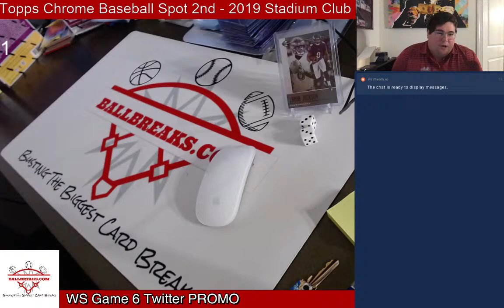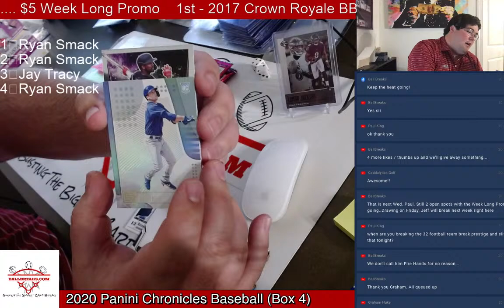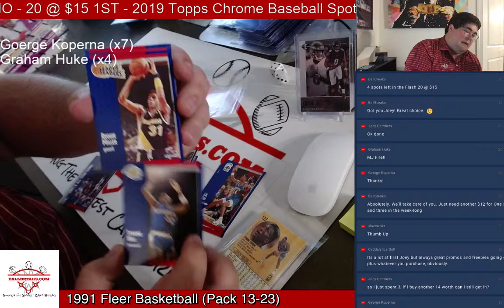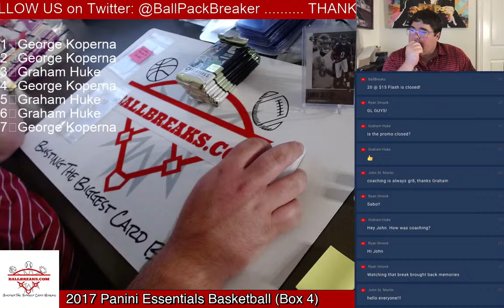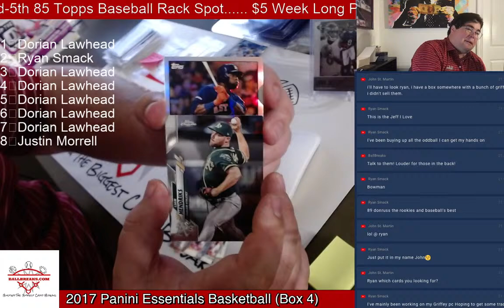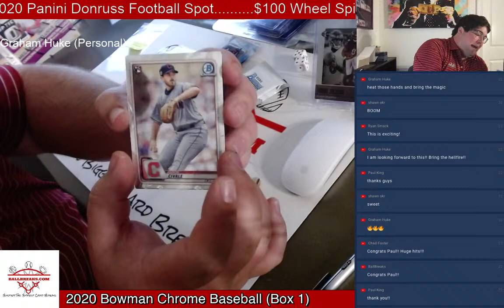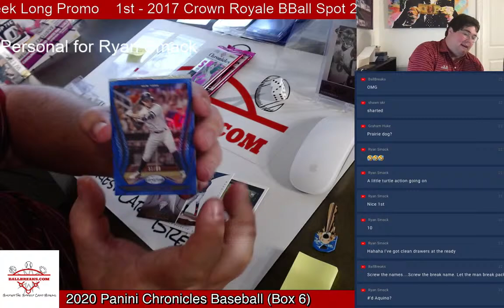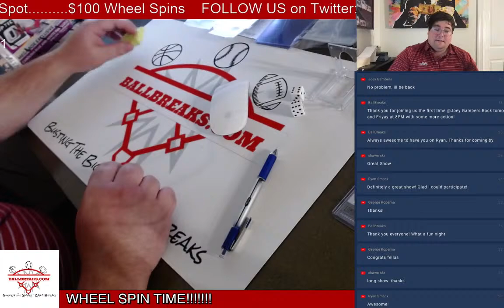BallBreaks.com Live EAST Show 10-28-2020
Breaking packs and boxes of baseball, basketball and football cards LIVE with all the entertainment!